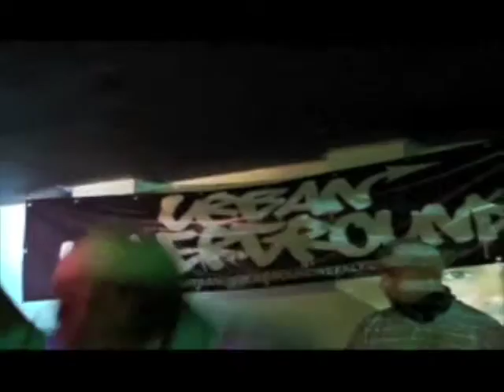Ras Kass - The Airliner pt 2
Ras Kass @ The Airliner in Los Angeles, CA

Part 2